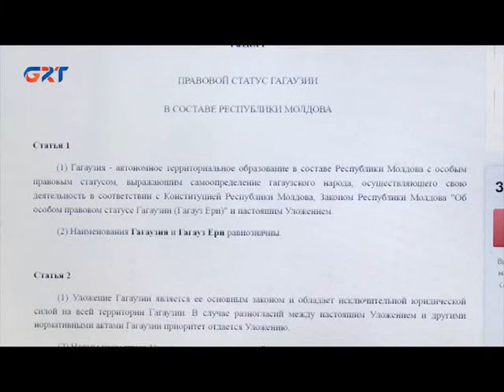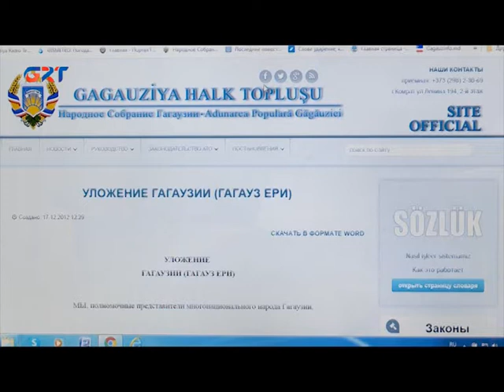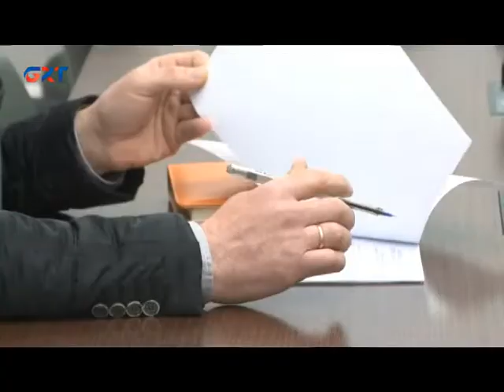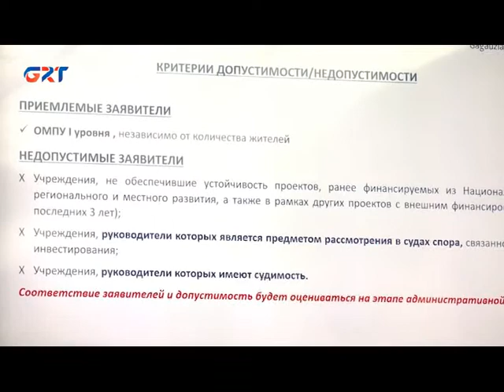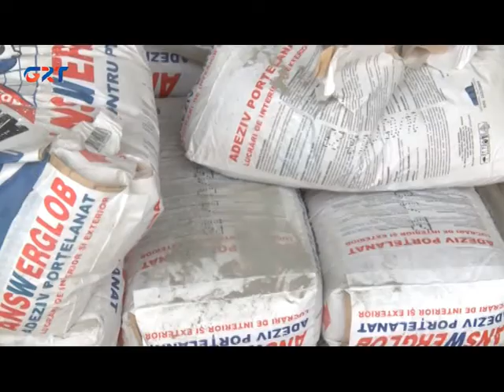AFTA HABERLERİ – GEORGİY LEYÇU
15 04 22 AFTA HABERLERİ – GHT deputatı, Gagauziyanın Baş kanonuna diişilmekleri yapan komisiyasının başı GEORGİY LEYÇU
Gagauziyanın Baş kanonuna diişilmekleri avtonomiyanın deputatları yapȇrlar. Neylän bu baalı annattı GHT deputatı, Gagauziyanın Baş kanonuna diişilmekleri yapan komisiyasının başı GEORGİY LEYÇU